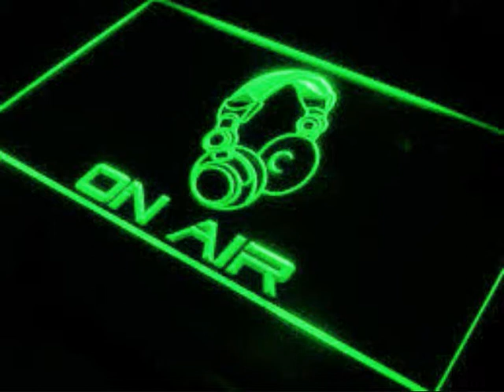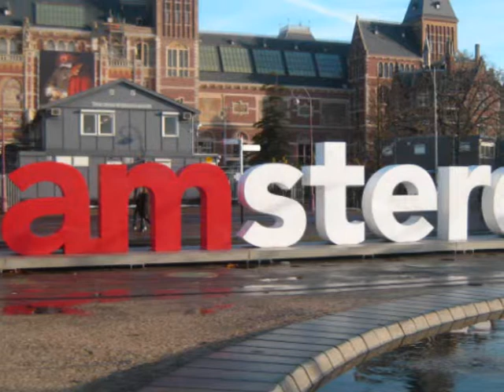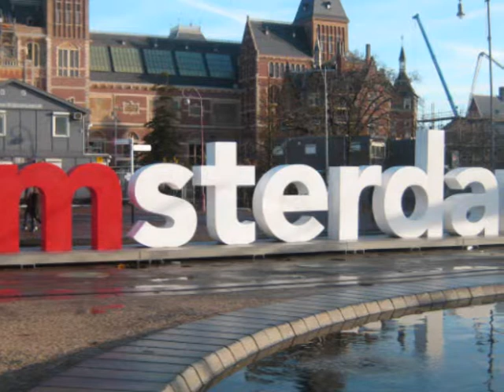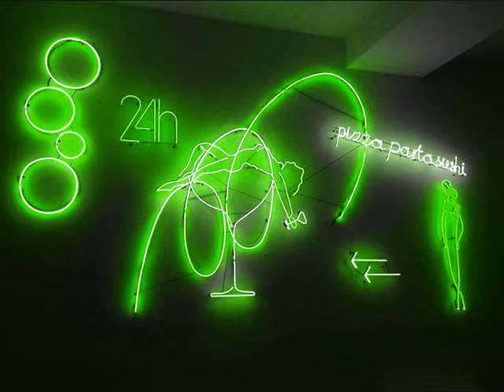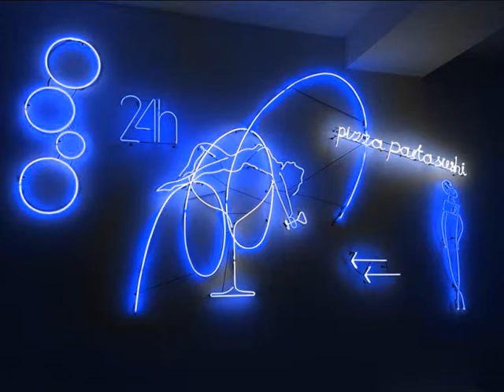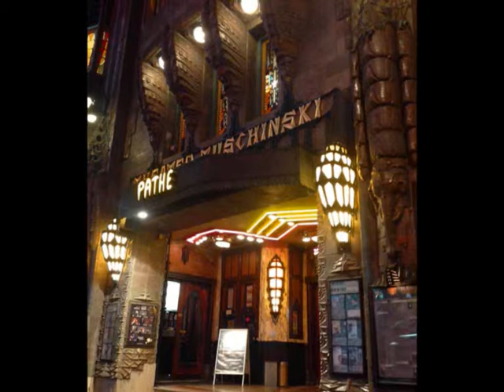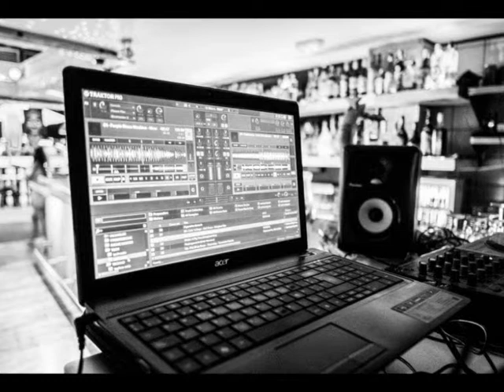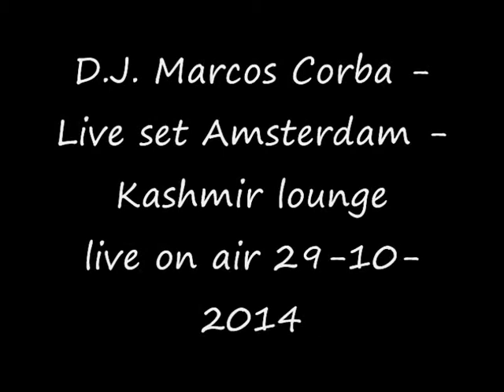D.J. Marcos Corba - live dj set amsterdam kashmire lounge d.j. cafe